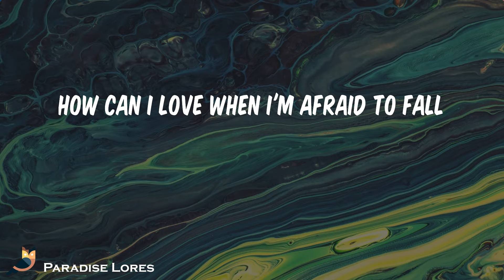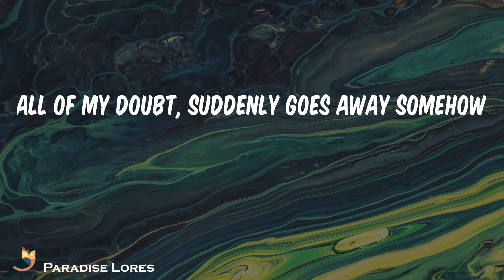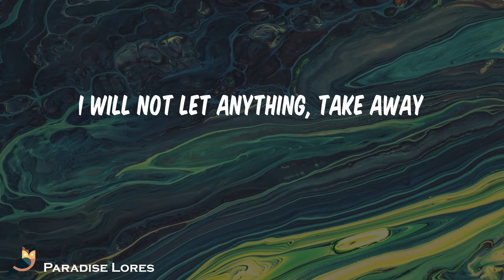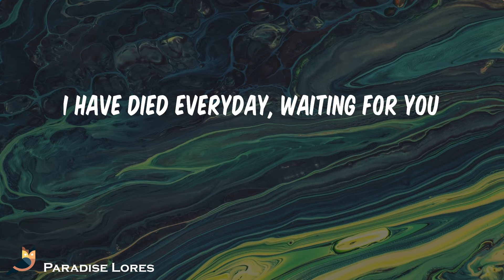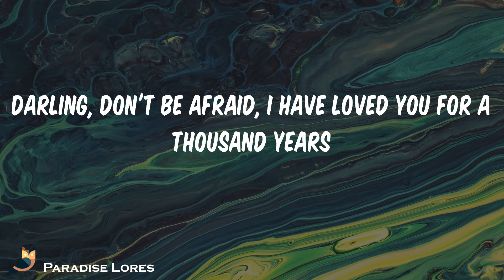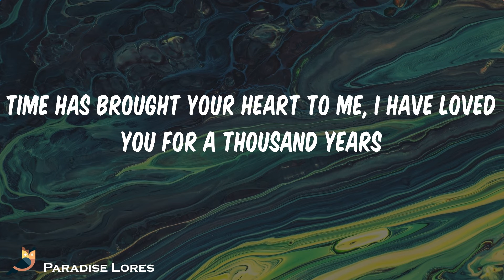Christina Perri - A Thousand Years (Lyrics)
Song: A Thousand Years Christina Perri